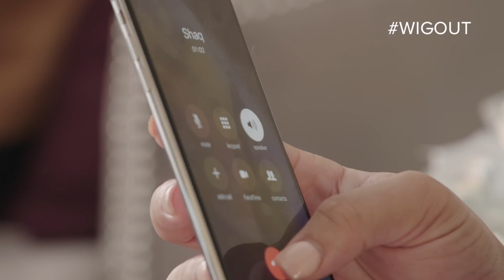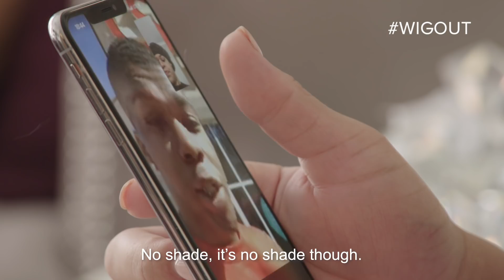SEASON FINALE: Will Cliff Vmir’s Rap Career Take Off Like His Hair Business? Ep. 8 | Wig Out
In the season finale of Wig Out, Cliff finally performs his single in front of friends and family! Will they love his music as much as he does? Or will they tell him to stick to hair.